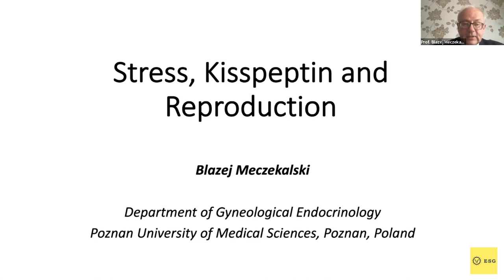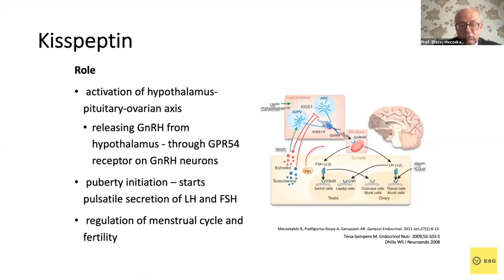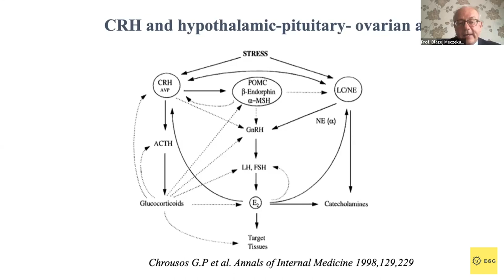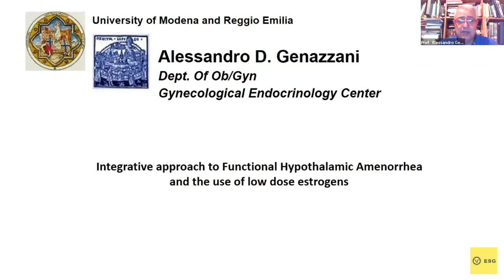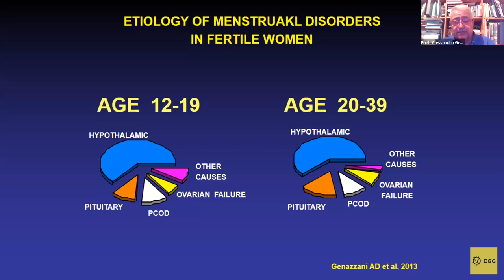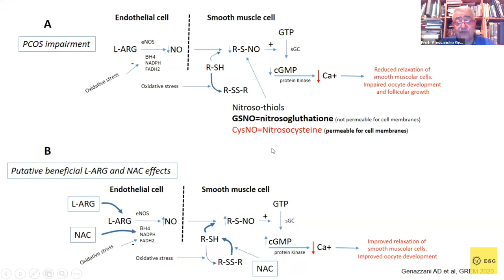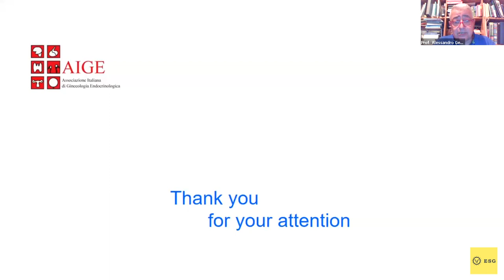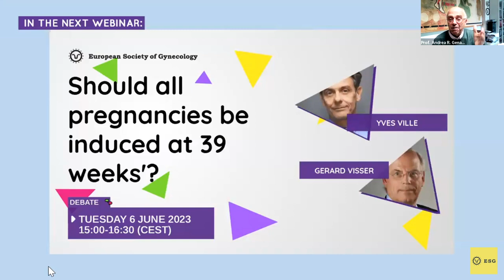Functional Hypothalamic Amenorrhea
Introduction (00:00)
Prof. Blazej Meczekalski (01:50)
Prof. Alessandro Genazzani (29:20)
Q&A (01:06:14)